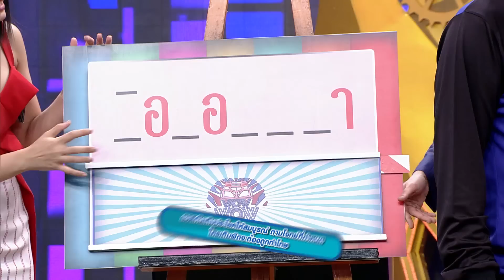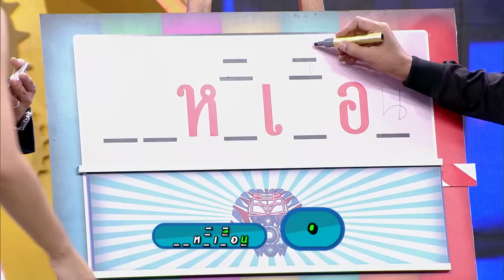ชิงร้อยชิงล้าน ว้าว ว้าว ว้าว | เสน่ห์รัก เรือนสวาท | 6 ม.ค. 62 [3/4]